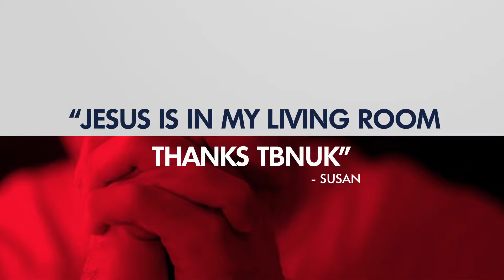Run Devil Run Promo